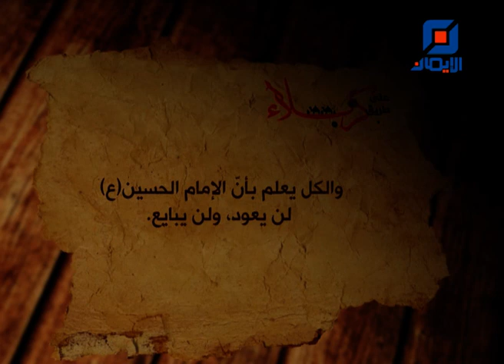الصدام الأوّل مع السلطة الأموية | الطريق إلى كربلاء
فواصل عاشورائية - الصدام الأول مع السلطة الأموية - فواصل عاشورائية